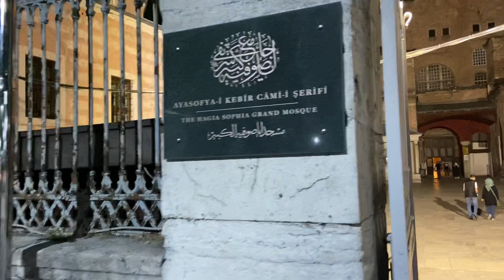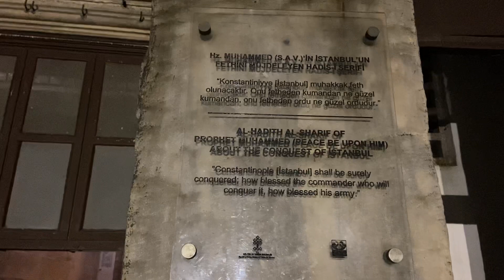الأذان في اسطنبول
Istanbul call to prayer
Azhan Istanbul
Adhan Istanbul
الاذان في اسطنبول